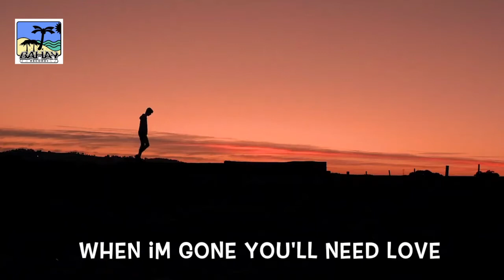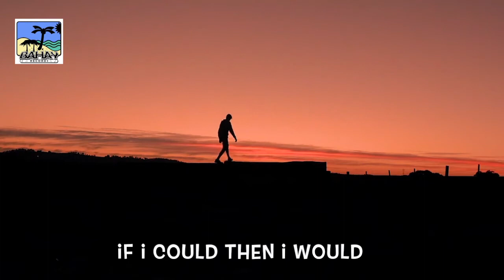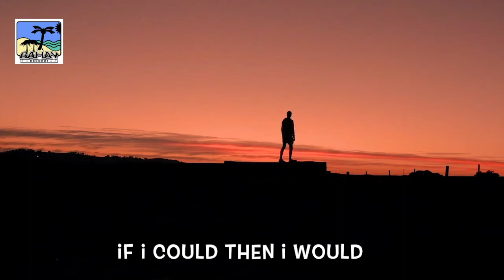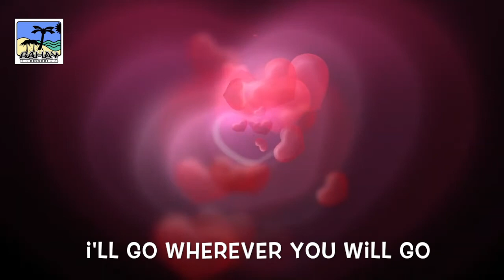WHEREVER YOU WILL GO Acoustic Piano Cover by Vangel Lapore at Bahay Records UK 2022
From Five for Fighting - Wherever you will go
Interpreted by Vangel Lapore
Recorded and Mixed at Bahay Records UK
Engineered by Gellybeans
JZ V67 mic used and JZ Pop Filter

This is just personal use and for fun nothing else. Hope you like it and if you have projects you need help with in terms of Audio Enhancement, Recording, Mixing, Mastering or even just audio editing cleaning jobs for Audio we do it. Just message us and get in touch with us.